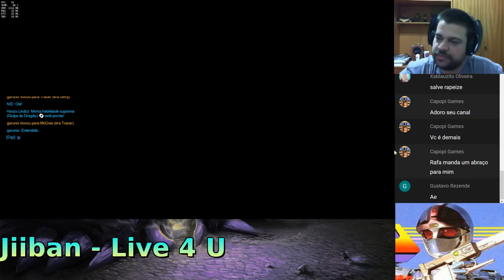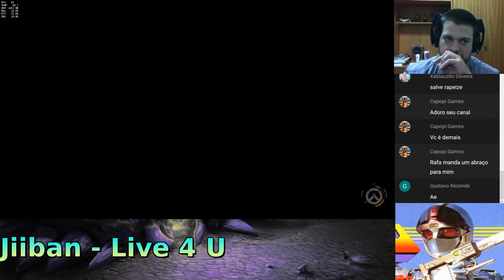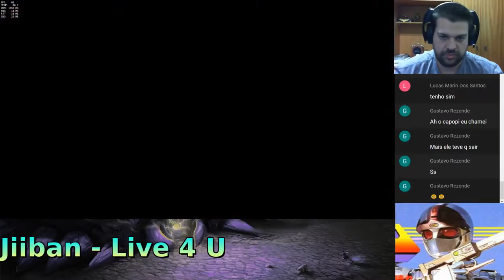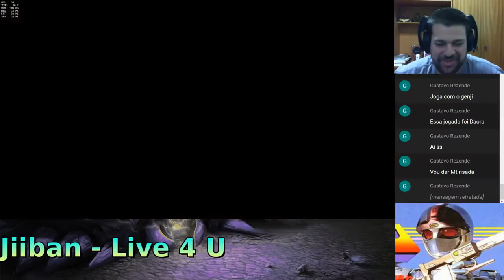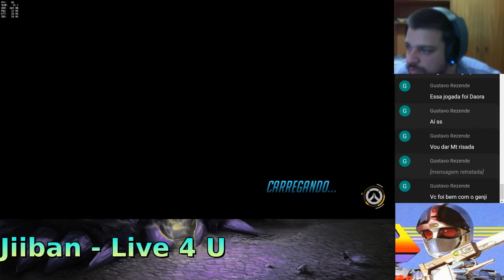Jiiban Live - 2016-09-02 Overwatchzinho